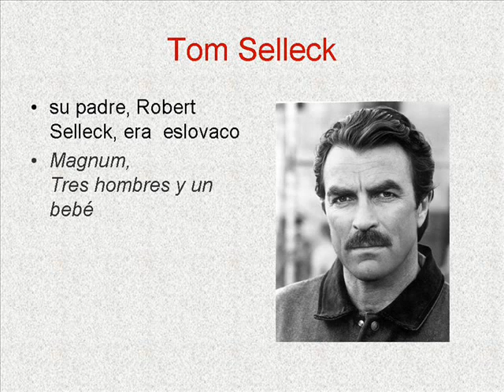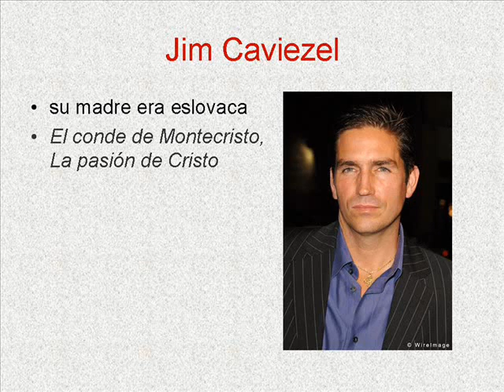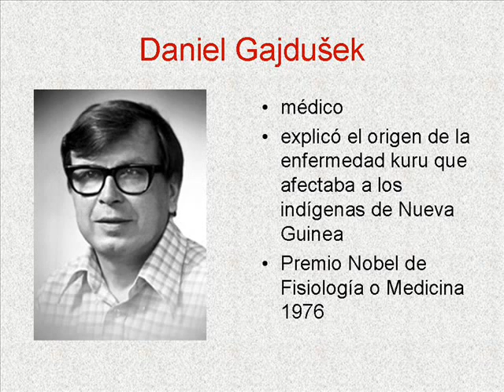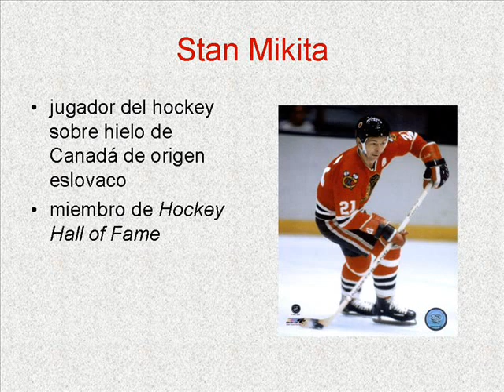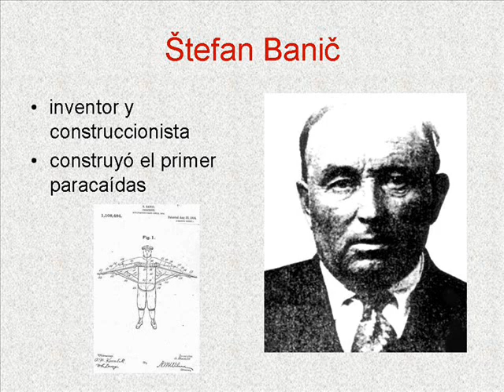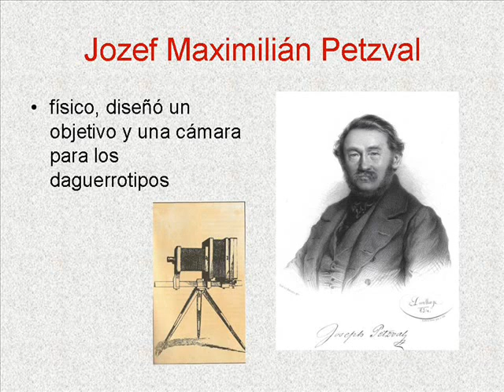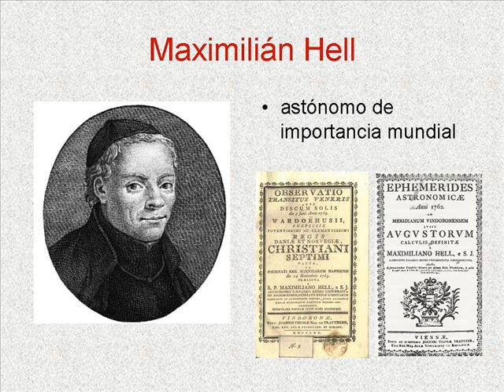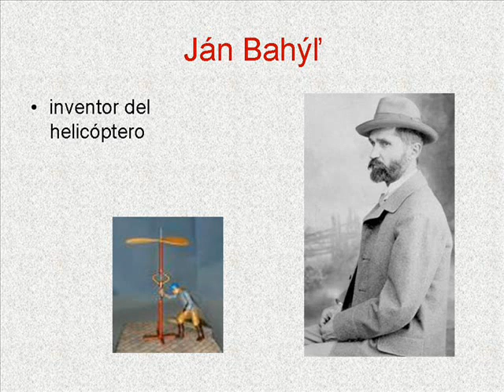Famosos eslovacos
A qué no sabías que estos personajes tienen sus raíces en Eslovaquia?